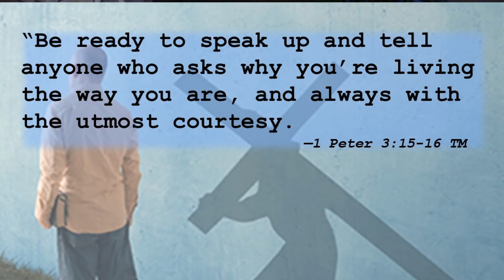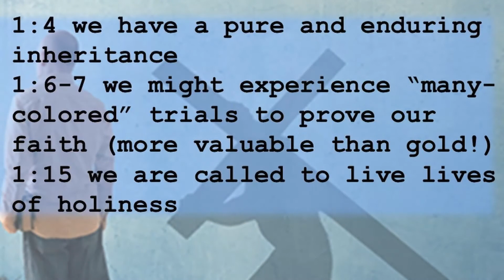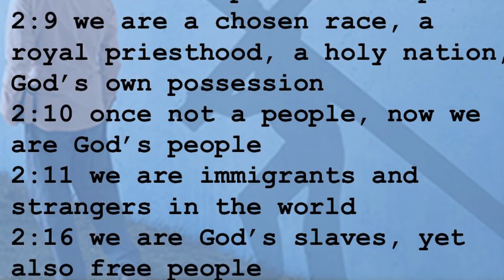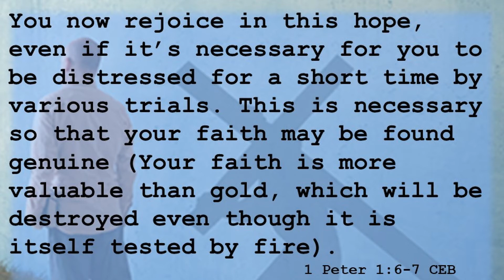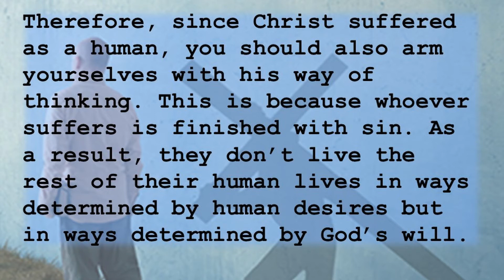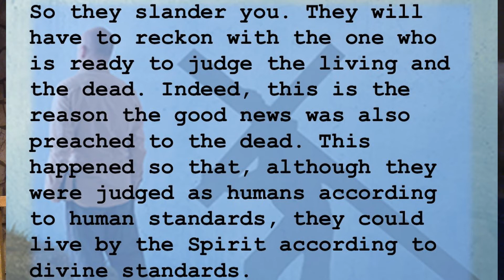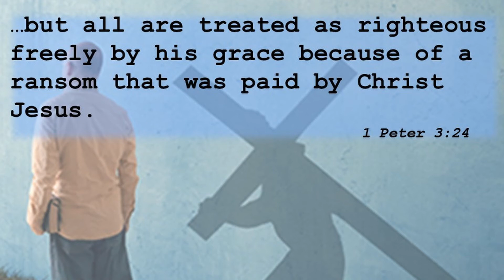Sermon Video: The Church in Exile: A Theology of Sin Humbly Spoken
Service Date: September 27, 2020
1 Peter 3:18; 4:1-6
Recommended Reading: A Charitable Discourse by Dan Boone

Our message this week is about a difficult topic—sin—but as a people of faith, a people of hope, it needs to be part of our conversation.

The shrillness of our voices and the stridency with which we argue is harsh, but the even worse fallout is when God’s people are divided. One of the dividing words is “sin.”

WHAT IF . . .We admit to ourselves and everyone else that sin is not just about HIM or YOU or HER or THEM. But that it is really all about ME and US?

Reverend Denise Burns is the lead pastor at Chandler First Church of the Nazarene in Chandler, Arizona. to find out more about our faith family.

Piano clip at beginning used courtesy of bensonsound.com